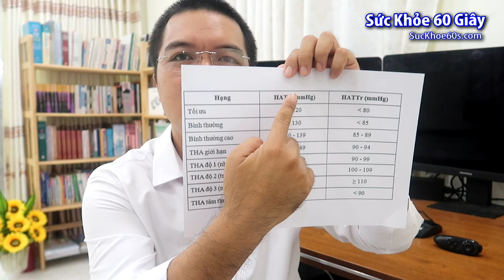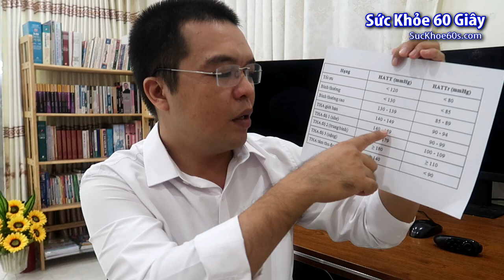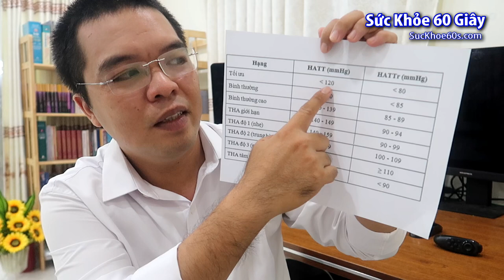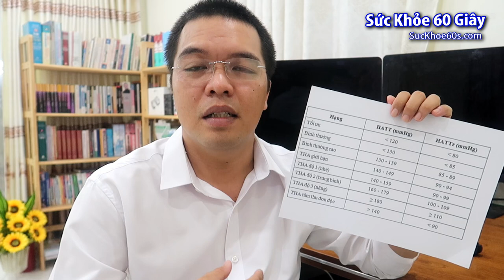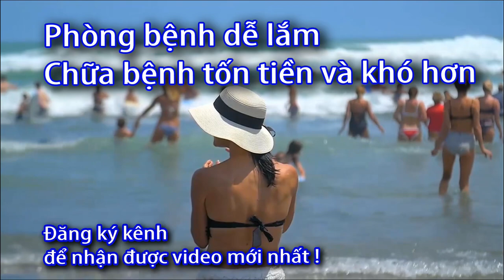Huyết áp chuẩn là bao nhiêu? Cách đọc bảng chỉ số huyết áp - Sức Kkhỏe 60s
Chỉ số huyết áp bình thường theo cách phân loại của Tổ chức Y tế thế giới
Chỉ số huyết áp bình thường theo phân loại của Hội tim mạch và huyết áp Châu âu (ESC/ESH) năm 2018:
Huyết áp bình thường được xác định khi:
Huyết áp tâm thu từ 90 mmHg đến 129 mmHg.
Huyết áp tâm trương: Từ 60 mmHg đến 84 mmHg.
Huyết áp thấp:
Huyết áp thấp khi chỉ số huyết áp tâm thu nhỏ hơn 90 mmHg và/hoặc huyết áp tâm trương nhỏ hơn 60 mmHg.
Huyết áp cao:
Huyết áp tối ưu: Huyết áp tâm thu nhỏ hơn 120 mmHg và huyết áp tâm trương nhỏ hơn 80 mmHg.
Huyết áp bình thường: Huyết áp tâm thu 120-129 mmHg và/hoặc huyết áp tâm trương 80-84 mmHg.
Huyết áp bình thường cao: Huyết áp tâm thu 130-139 mmHg và/hoặc huyết áp tâm trương 85-89 mmHg.
Tăng huyết áp độ 1: Huyết áp tâm thu 140-159 mmHg và/hoặc huyết áp tâm trương 90-99 mmHg.
Tăng huyết áp độ 2: Huyết áp tâm thu 160-179 mmHg và/hoặc huyết áp tâm trương 100-109 mmHg.
Tăng huyết áp độ 3: Huyết áp tâm thu ≥ 180 mmHg và/hoặc huyết áp tâm trương ≥ 110 mmHg.